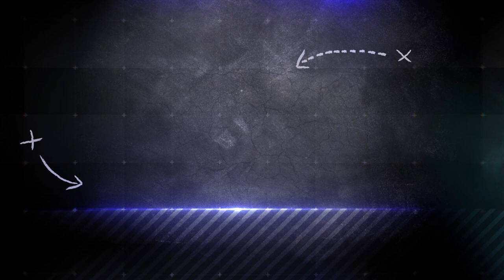Bramki | Wigry Suwałki 1:2 (1:1) GKS Katowice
Biało-niebiescy odnieśli dziś trzecią porażkę w tym sezonie. Podopieczni Dawida Szulczka ulegli drużynie z Katowic 1:2. Jedyne trafienie dla suwalczan zaliczył Paweł Gierach.